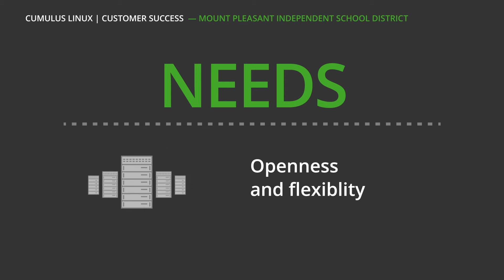Customer Success – Mount Pleasant Independent School District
Learn more about NVIDIA Cumulus Linux and the benefits experienced by customers

Mount Pleasant Independent School District needed to improve availability and avoid system failures in their network. They needed not only 27/7 connectivity and reliability, but also openness and flexibility as well as ease-pf-use by their small IT team. By combining Penguin Computing Open networking switches and NVIDIA Cumulus Linux and Network OS, they were able to create a flexible fully automated data center with flawless implementation and more. Find out more about this solution in this engaging case study video.